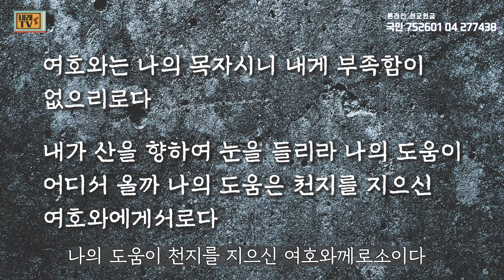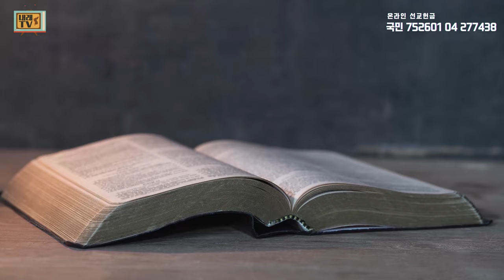[탈북민 간증] 이빌립 목사 EP. 2 | 북녘 땅에서 드리는 예배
갈 곳 없는 자신의 처지에 눈물 흘리던
한 청년이 있습니다

갈 바를 알지 못해도
나오지 못할 구덩이에 빠져도
하나님의 능하신 손에 의지해
그분과 동행한 한 청년이 있습니다

지금에 이르기까지 그리고
앞으로도 이어질
한 탈북민 청년의 삶에 행하신
하나님의 사랑 이야기

※후원계좌     : 국민은행 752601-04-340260 최정니 (내래티비)